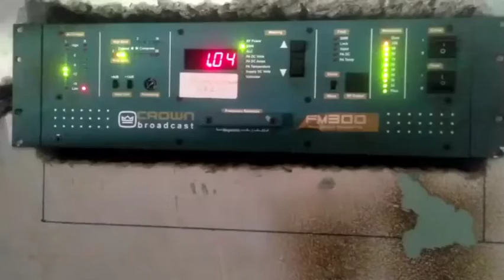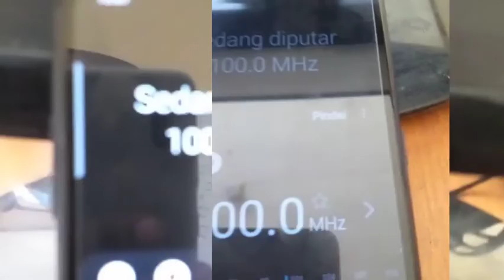Rekaman Uji Coba Siaran Radio Suara Tabi Jayapura Papua